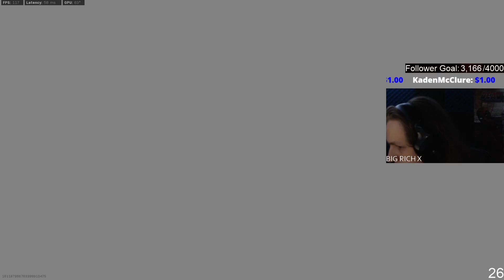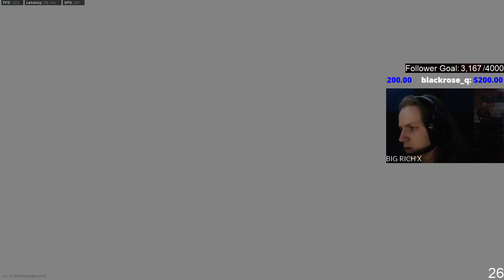CALL ME DADDY DEAGLE Pt. 2...23 KILLS || HC Search and Destroy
Going into God Mode once again with a big iron on my hip. Hope you guys enjoy this.